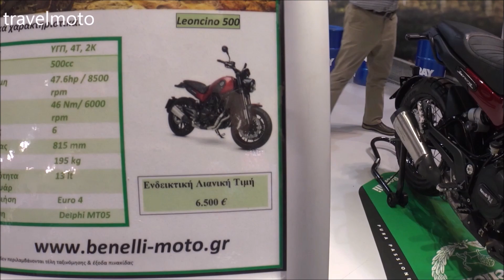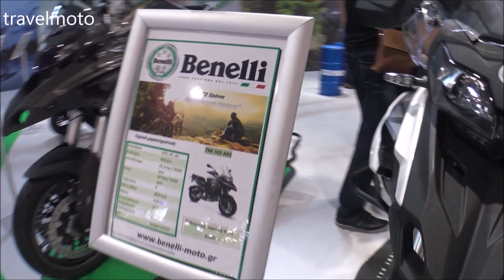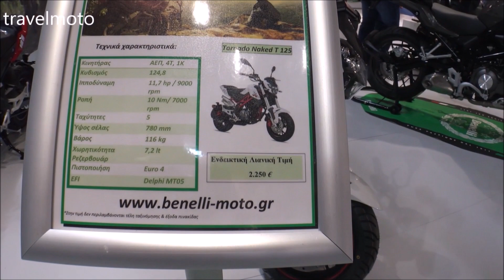The Benelli Motorcycle prices 2018 (quick look)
. about travelmoto .

I am a motorcycle enthusiastic... I love making videos with scooters and classic motorcycles... and some how I travel a lot... and this is how travel moto exists.

3 Motorcycles

2 Cameras